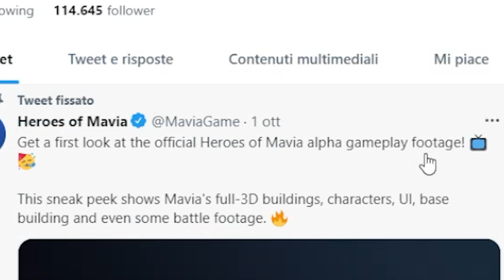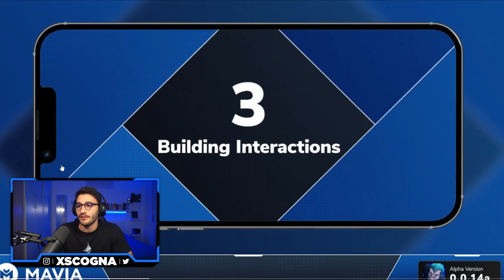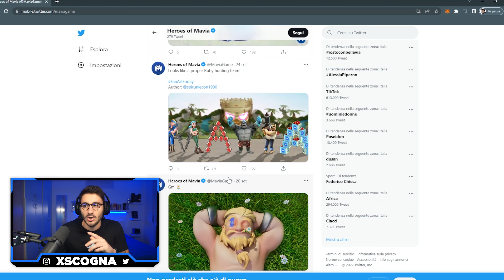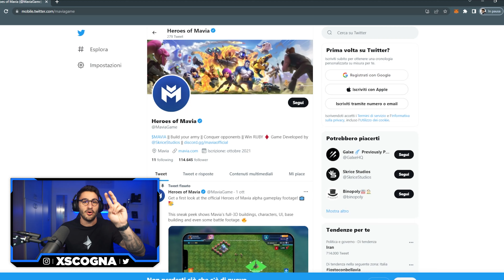REACTION GAMEPLAY DI MAVIA? Clash of Clans PLAY AND EARN?!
In questo video commento e analizzo il gameplay di Mavia, un progetto Play and Earn estremamente promettente, ispirato da Clash of Clans!

Store di W3G dove regalo gratuitamente Magliette Web3, Gift Card, Call 1:1 ed NFT alla community!

Canale Telegram GRATUITO dedicato al mondo del Crypto Gaming 💎